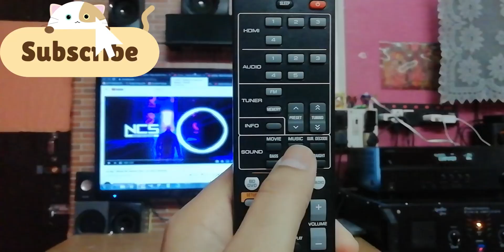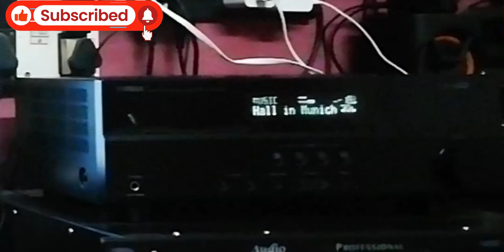YAMAHA Dolby Atmos AV Receiver DSP Sound Effect Test // Digital Signal Processing // The technoboy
UPI Id-  android12810-1@okhdfcbank